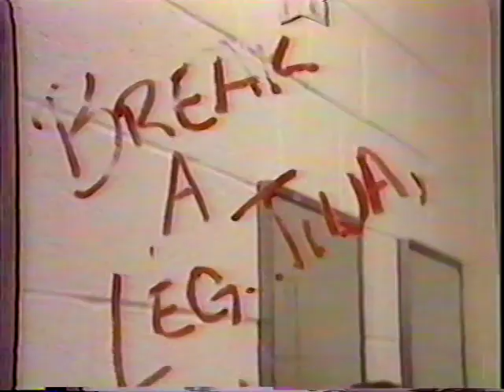South/ Pacific Woodbridge Senior High School Spring Musical 1991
South Pacific
Woodbridge Senior High School Spring Musical 1991
Woodbridge Virginia